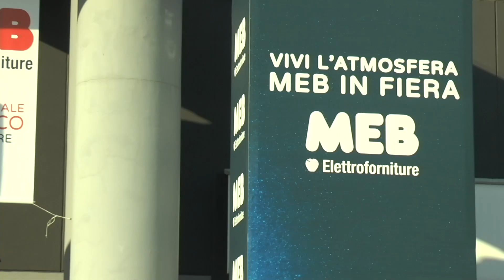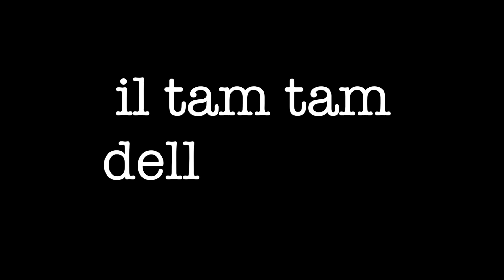MEB in fiera: BOT Lighting